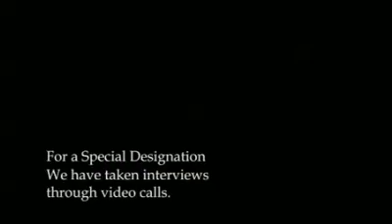Every time She is on job(MAA) (MOM) (MOTHER)